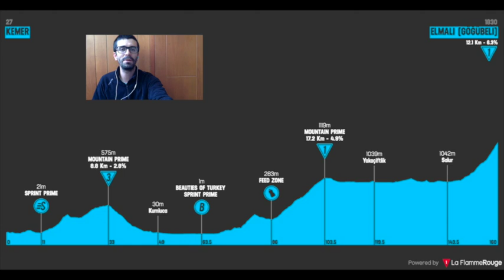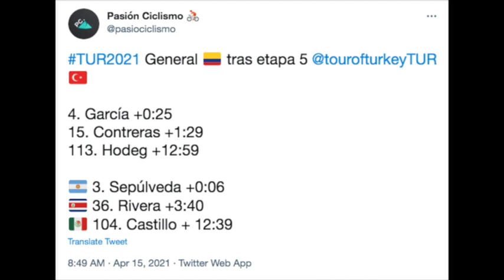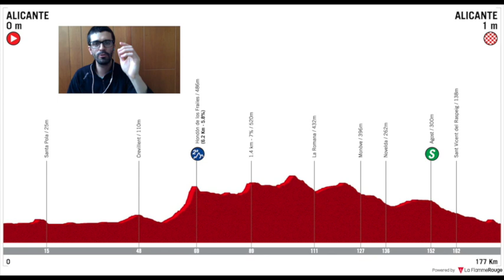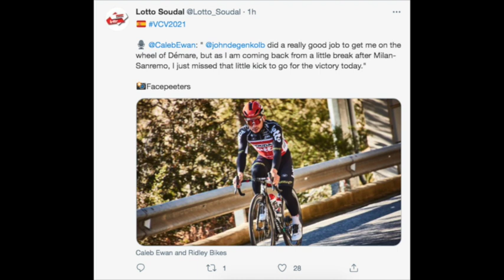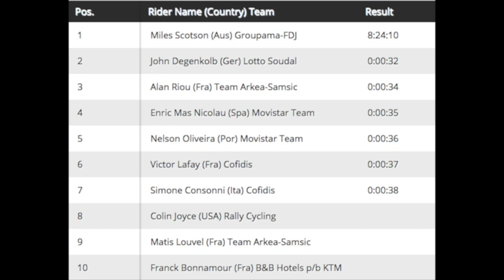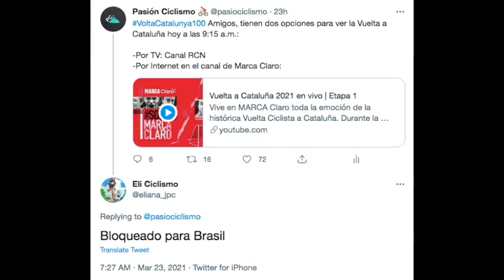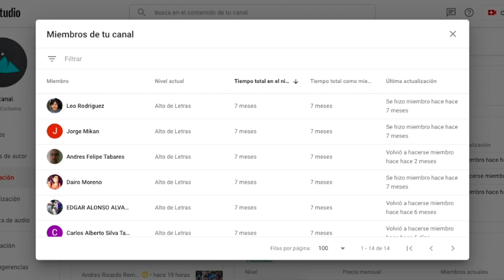José Manuel Díaz en Turquía y Arnaud Demare en Valencia son los ganadores de la jornada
👇🏼 Haz clic acá para obtener un enorme descuento en dos años más 1 mes gratis de NordVPN 👇🏼

El español José Manuel Díaz ha ganado la 5ª etapa del Tour de Turquía y es el nuevo líder de la carrera. En España, Arnaud Demare ha ganado la 2ª etapa de la Vuelta a la Comunidad Valenciana.